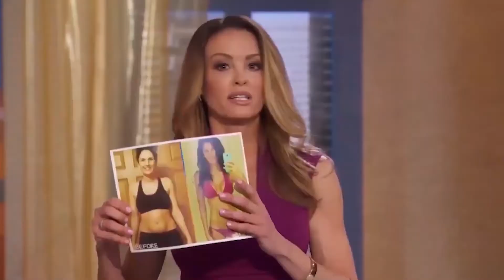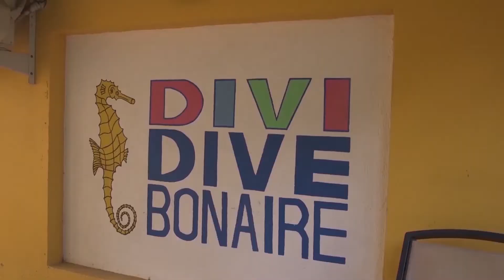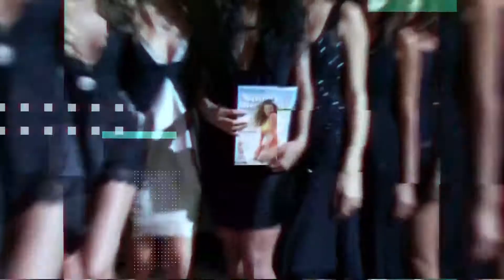Kristin Malia/Lights! Camera! Action! Demo Reel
Kristin Malia is best known as the host of the Entertainment Television’s E! News and “Celebrity Homes,” a series that brings you up close and personal with some of the biggest stars in Hollywood. Kristin is also known for covering movie premieres, entertainment news and E!’s signature live coverage at such Hollywood events as the Academy Awards, Golden Globes and the Emmys.

Throughout her career as an entertainment host and reporter, she has conducted high-profile interviews with Hollywood All-Stars like Tom Cruise, Julia Roberts, Tom Hanks, Beyoncé, Robin Williams, Angelina Jolie, Justin Timberlake, Brad Pitt and many, many more. Kristin has also been on the TV Guide Network, Fox Sports and has had roles on several TV shows. She has been featured in Maxim magazine and several other publications.

Combining her entertainment and journalism backgrounds with her expertise in performance-driven marketing, Kristin transitioned into an on-air, on-social and online influencer. And, with a huge passion for travel, health and fitness, Kristin has incorporated her lifestyle into her business by promoting companies—such as Beach Body and Bare Escentuals—and their respective products and services that she truly believes in.